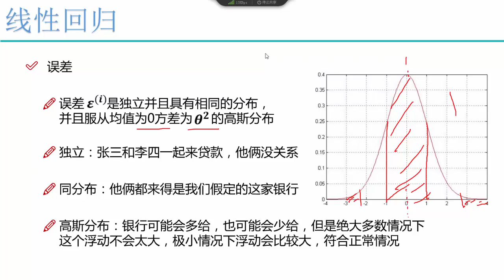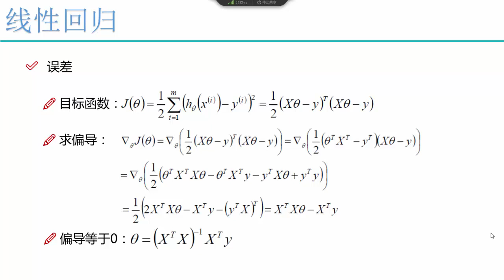算法：线性回归算法 5 5 线性回归求解